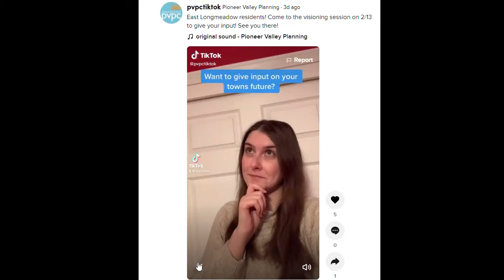Envision East Longmeadow: Join the Conversation!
Join the entire community on Saturday, February 13th from 10 am til noon.
What would YOU like to see in East Longmeadow's future?
The Pioneer Valley Planning Commission hosts this free, community-wide event to hear YOUR ideas for community planning.